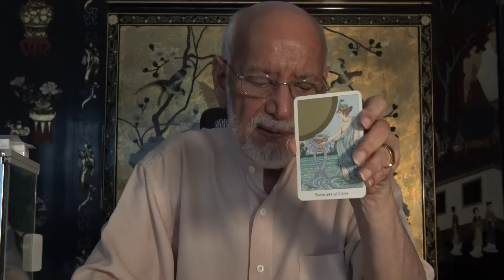TAROT Monthly Horoscope for February 2017 - Capricorn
Monthly Predictions by Andi